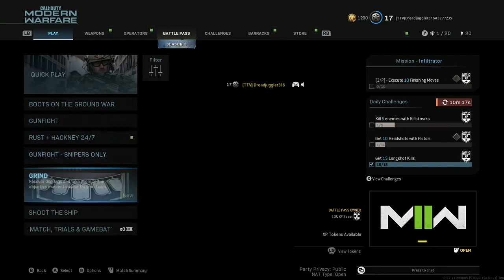this game is making me insane